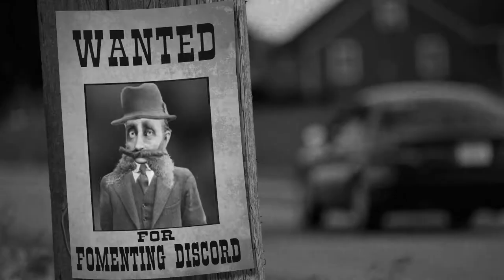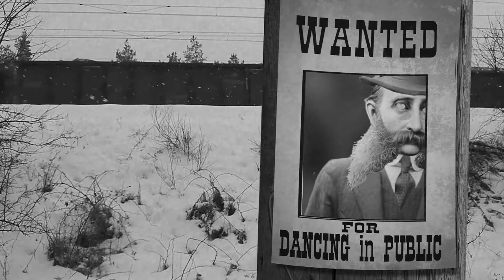The Fancy Wanted Man - EVLIS - Truth or Consequences Foremost Arts and Music Ensemble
Produced by Coptic Nerve and PQ Ribber
Animation/visual realization by Peter Bernard